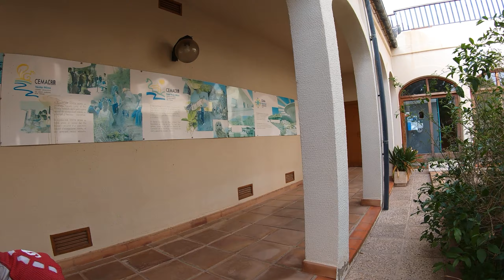Centro educativo de Medio ambiente, Los Molinos.